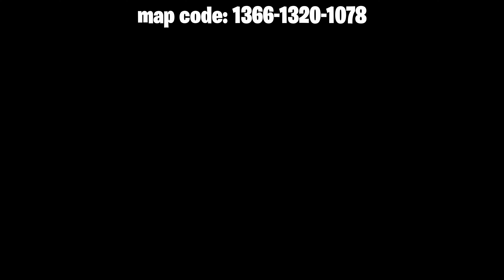FREE BUILD COM A SKIN LAGUNA I FORTNITE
No vídeo de hoje eu faço uma free build com a skin da laguna no fortnite

🚨 Caso esse vídeo tenha te ajudado me apoie na loja do Fortnite usando o código: "KOVAKZ" que me ajuda muito

Gostou do conteudo?

00:00​​​​​​​​​ Inscreva-se para ajudar :D
04:00​​​​​​​​​ Deixe o seu LIKE